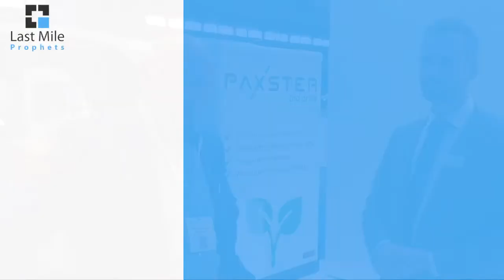Electric vehicles: Parcel+Post Expo 2021 review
Electric vehicles are a big deal at the moment! Ian Kerr (Postal Hub Podcast) and Marek Różycki (Last Mile Experts) review some of the electric delivery vehicles on display at Parcel+Post Expo 2021 in Vienna:
- Kyburz electric delivery vehicles
- New style EV that can carry 500kg of mail
- Paxster electric delivery vehicles
- Recycled EVs - "2nd drive" - giving EVs new life
- Dedicated purpose-built electric vehicles vs "regular" ICE vehicles converted to electric drive
- Fleet management
- Customising electric vehicles
- The new US Postal Service delivery vehicle and the polemic about its electrification
- Amazon 's custom-built Rivian electric delivery vehicle